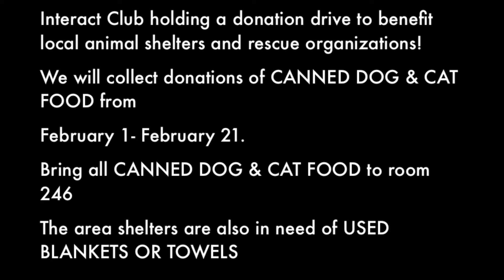InterAct CatDog Food Drive